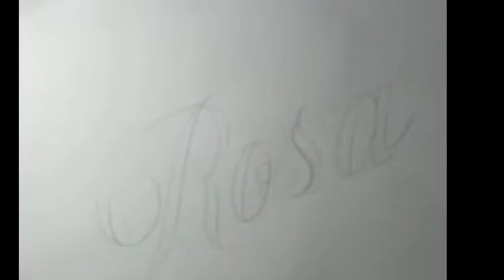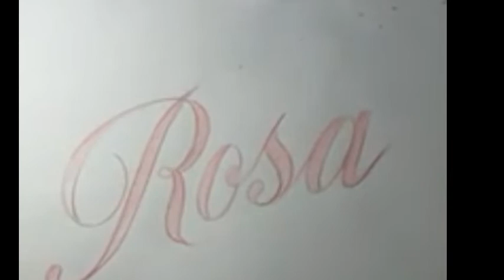O nome Rosa desenho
desenho rosa nome